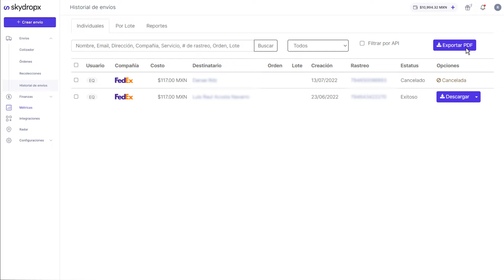¿Cómo exportar mi historial de envíos? 🇲🇽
Gestiona toda la logística de tu negocio en un solo sitio y realizar tus envíos al instante desde nuestra plataforma.

👇 Déjanos en comentarios tus dudas, estaremos respondiendo todas.